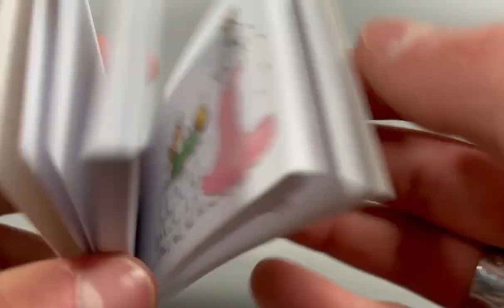Daumenkino Froschkönig - die wahre Geschichte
- Der Froschkönig als Daumenkino: Hier erfahren Sie die wahre Geschichte als eine optische Illusion auf 60 Seiten

✉️ Sie möchten auf dem Laufenden bleiben?